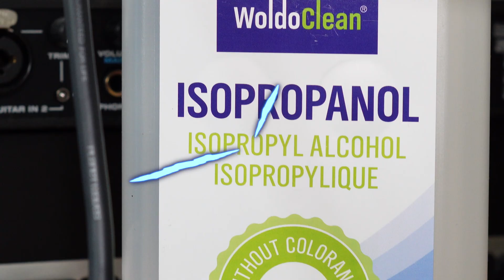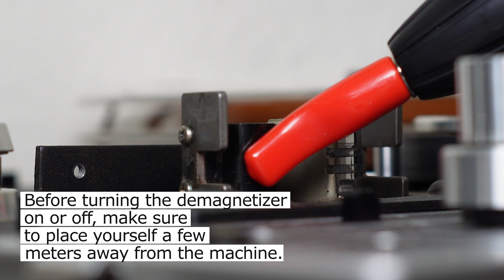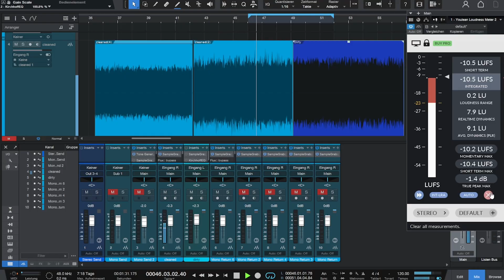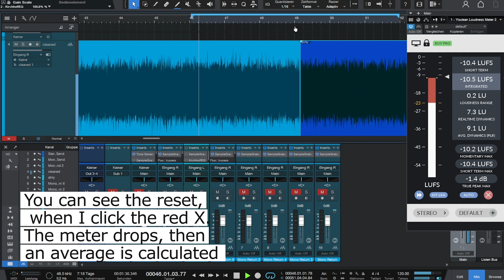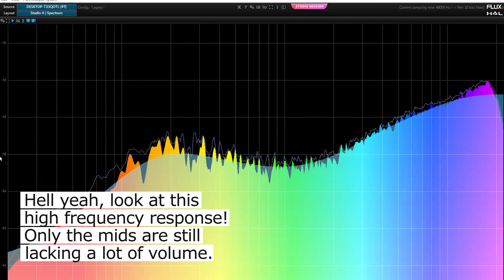Tutorial | Tape Machine Cleaning |& Demagnetizing | Before & After Frequency Response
00:00
Safety measures
00:20
Why cleaning makes sense
00:39
How to clean
01:21
What to clean
01:38
Why demagnetizing makes sense
01:54
Demagnetizing / Degaussing
02:43
How the Measuring / Comparison was done
03:55
Level / Peak Matching
04:12
Frequency spectrum analysis / comparison
Before / After cleaning

We use gear to give samples character, so they drive inspiration. The tape machine is new in our setup, and the first sample pack incorporating the unique sonic alterations of recording on ancient tapes will be completed in the next weeks

Safety measures:
Turn your machine off and unplug the power chord. Use only small amounts of Isopropanol at a time to avoid any fluid entering the machine.
Over time, particles from the magnetic tape rub off. Dust and oxide deposits settle
on the tape guiding parts. This can boost high frequency noise, diminish the high frequency response, cause lower playback volume, and unbalanced output levels.

To reduce these effects, gently rub a soft material dipped in Isopropanol against effected areas. For better access, you might want to take covering parts off. Clean the play head, record head and erase head. Some machines, like mine, use a combined play and record head.

Then continue with the tape guides, tension arm, capstan and pinch roller. These are basically
all parts that the tape touches, besides the reel.

The magnetic tape can also magnetize tape guiding metal parts over time. Especially on older tape machines. To counter this you can demagnetize or "degauss" these parts.

Before turning the demagnetizer on or off, make sure to place yourself a few
meters away from the machine. On the web you find quite a lot of heated arguments regarding
what demagnetizer to use and how to use it.

I decided to go with what the manuals of my tape and demagnetizer state. Most statements agree on going very slow, for 5 -10 seconds each part. Maybe next time, i will
go even slower. And measure a bit more. There is a nice A/B comparison in the end.

Before starting to clean, I used a tone generator, created white noise, recorded it to tape, then in the DAW. After cleaning, I recorded white noise again. This time in both available tape speeds: 3,75 ips and 7,5 ips.

Let's put everything back together again and see if there's a difference in the frequency response.

Yes, these tapes are ancient. Like from the Seventies or Eighties. Ok, now let's see
if this was worth the time. To make it a fair comparison, i matched the levels
using YouLean Loudness Meter.

You can see the reset,  when I click the red X. The meter drops, then an average is calculated. I also tried to match the peaks, which is hard with a tape machine with input monitoring only.

So here is the A / B comparison. A loop: post cleaning - pre cleaning. You can see a gain of maybe 3 dbs starting at around 10k. Ok, now let's see the curve of the signal straight out of
the tone generator.

Wow, so recording at 3.75 ips is really rolling off the highs like crazy. Cleaned or not, the effect is basically the same.
What about doubling the tape speed? Hell yeah, look at this high frequency response!
Only the mids are still lacking a lot of volume. Maybe I will get
a brand-new tape reel and see if that brings those mid frequencies back.

We have just launched our second FREE sample pack “JAMUARY.” 😊
110 Samples, Drums, Percussions, Synths, Vocals and for the first-time chops!

This is our way of saying thank you to the DAWless jamming community and everyone participating in this year's JAMuary event.

If you use the hashtag moa8itwedding on social media, we can discover you and we'd love to hear your jams.

To get the sample pack “JAMUARY” and find out what all the hype is about, click here right now.

Stay safe,
MOA8ITWEDDING

Here are several choices for you to consider if the videos speak to you and you would like to support us in any manner. By reading this, you are already a legend!